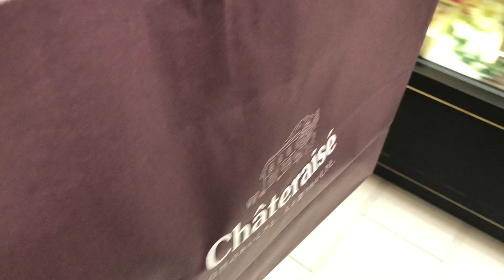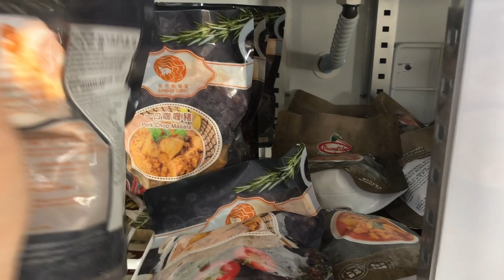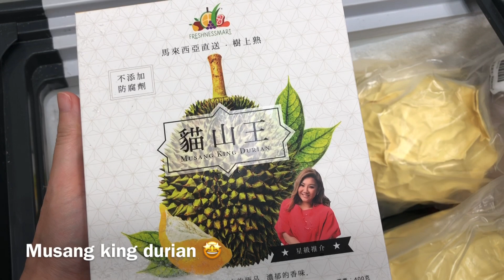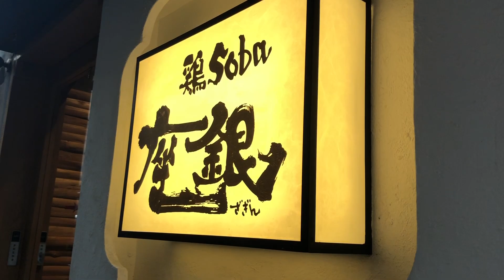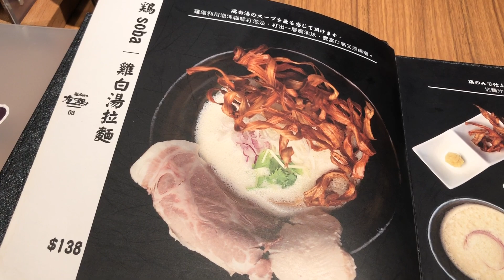GOOD CHICKEN RAMEN | VLOG 264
Thank you for your support😊 Instagram @winnieyyoutube @winnieystore

Winnie Y
GPO Box 8585
Hong Kong